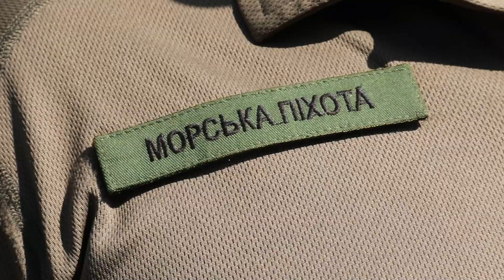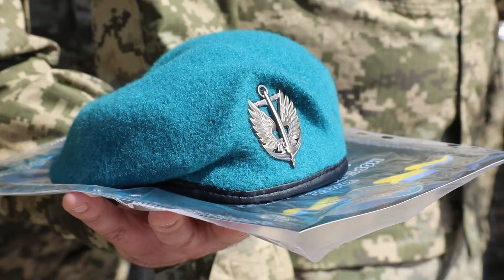Подолали смугу та отримали берети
У морської піхоти України є головний символ, право на носіння якого ще треба вибороти. Берет кольору морської хвилі морські піхотинці отримують після подолання смуги перешкод. Вона важка фізично та психологічно. Більше 5 км з десантуванням з човна на воду, пробіжка мокрими у повній амуніції, віджимання, штовхання БТРу та ще й тактика ведення бою.
Саме в День морської піхоти України ці мужні люди отримали берети кольору морської хвилі.